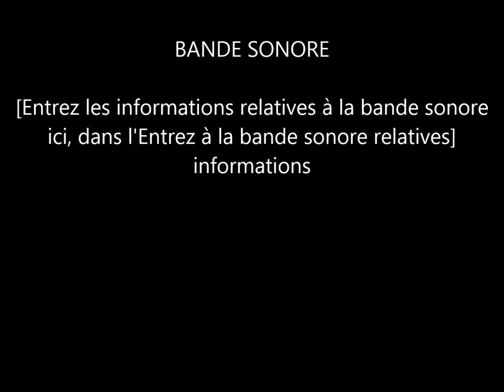WARNING TO TRAMWAY!! (Trainz ridiculous layout)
This pilot is drunk!
Who never played with MAN6?
Message de prévention sur la sécurité Trammwaytière